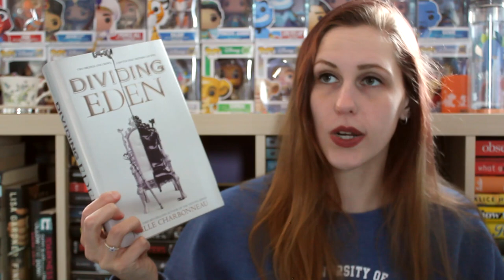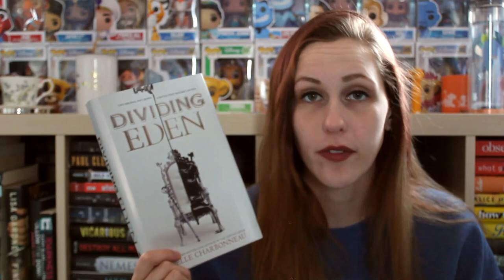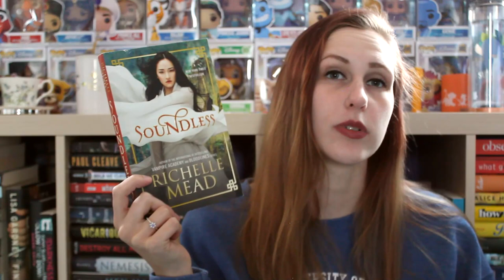FEBRUARY WRAP-UP 2021 | PART 1